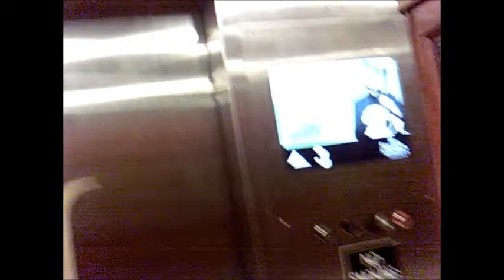Helmet Cam - The Walk - Over the Edge - Seneca Niagara Casino - Jul 26 2012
Over the Edge - Seneca Niagara Casino - Jul 26 2012